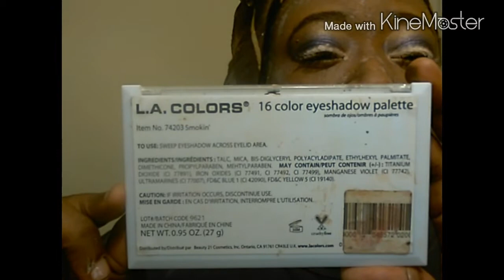Grape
was suppose to go to my grandson graduation this morning but was feeling under the weather so decided to make this tutorial of my favorite cure all flavor... Grape. Used the L.A. COLORS 16 SHADES PALLET, Purple Machine Lip Color from ShopMsA.com , Fit Me foundation in the shade 355 Coconut Smooth to Dewy.

Excuse the shirt due to the fact I was trying different shades this morning. Stay Blessed💋💜💋💜💋💜